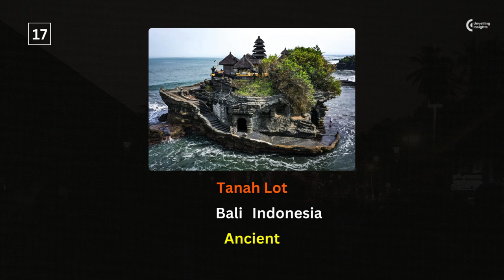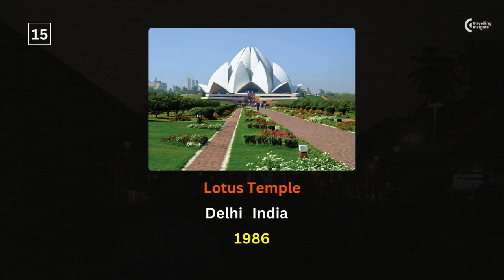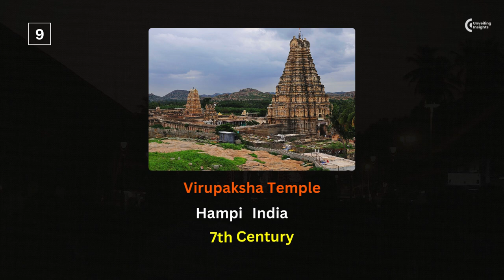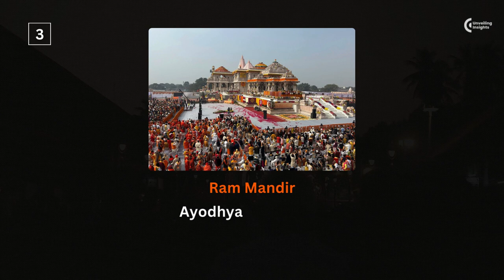Top 10 Biggest Temples in the World Revealed!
Exploring Majesty: Top 10 Biggest Temples in the World Revealed!

Embark on a mesmerizing journey as we unveil the architectural wonders and spiritual grandeur of the "Top 10 Biggest Temples in the World." From ancient marvels to modern masterpieces, join us as we traverse the globe to witness these awe-inspiring structures that stand as testaments to faith, culture, and human ingenuity. Get ready for a virtual pilgrimage that transcends borders and spans centuries. Dive into the rich history, cultural significance, and breathtaking beauty that these temples offer. Whether you're a history buff, a religious enthusiast, or an architecture admirer, this video is your gateway to the divine.